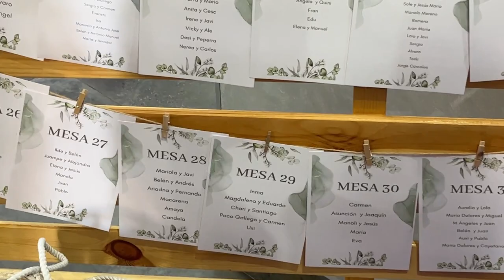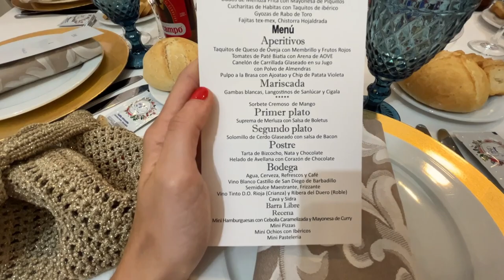nos vamos de boda a baeza 💍 | mi primer vlog